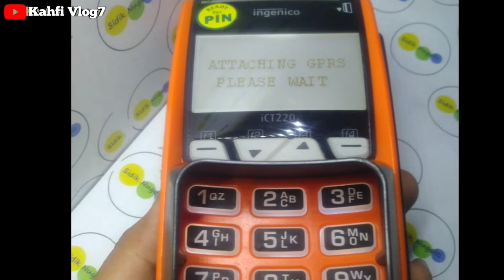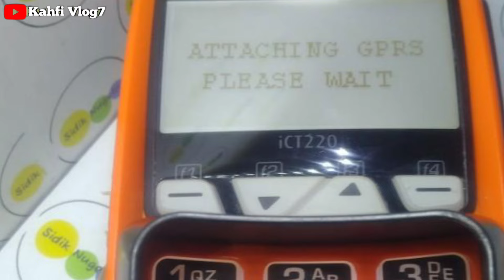CEK SALDO PKH BPNT SIANG INI 12 JULI 2024 SP2D SUDAH MULAI TURUN???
Bpnt
Pkh
info pkh
info bpnt
bansos
pip
kjp plus
klj
pkh bni
pkh mandiri
pkh bsi
pkh btn
pkh bri